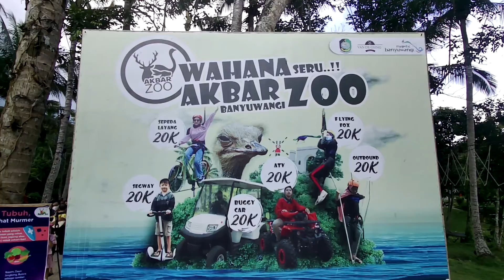OUTBOUND & FLYING FOX DI AKBAR ZOO BANYUWANGI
Mau rekreasi bareng keluarga dengan harga ekonomis namun tetap dapet feel fun nya?
Nih kalian bisa mampir ke Akbar Zoo, Banyuwangi.
Disini cocok untuk semua kalangan, dan bukan hanya binatang, tetapi juga ada outbound, sepeda layang, dan juga flying fox disini guys. Seru banget lah pokoknya !
Cek aja langsung videonya ;)